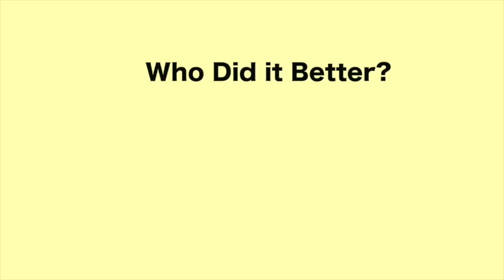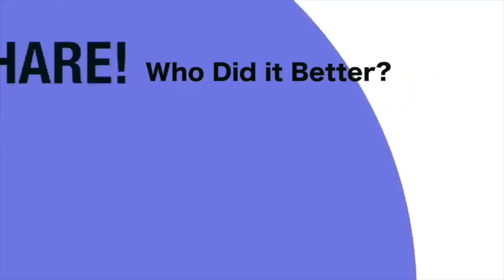El Buri Bien Grande Challenge - Who Did It Better? (part 2)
Go Buy "Yonaguni" by Bad Bunny OUT NOW!

culo bien grande

Dancers (tiktok):
Kenny Crux Delga
Sharen
morales
Lliret De Jesus
litzy lujan
Ktatiana_Duran
A R E L I : )
Andrea Badro
Lliret De Jesus
Kim
viraljen
Jennyy Bher
Johana Querales808